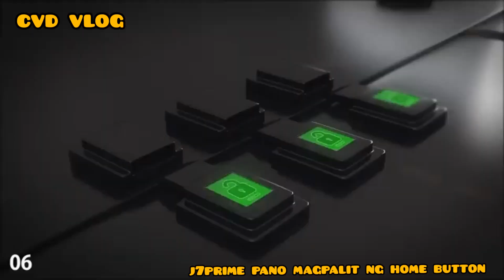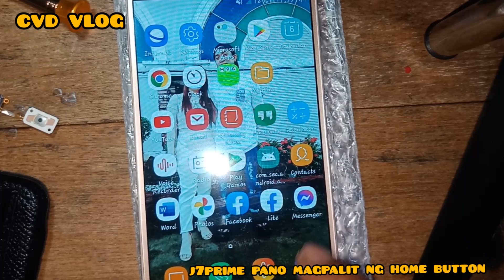how to change home button j7 pro/paano magpalit ng home button ng j7prime